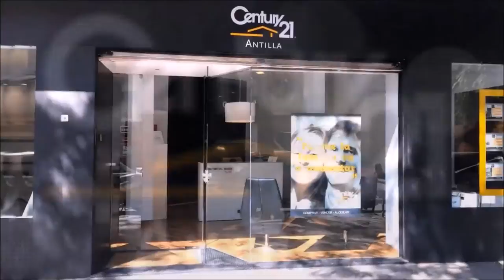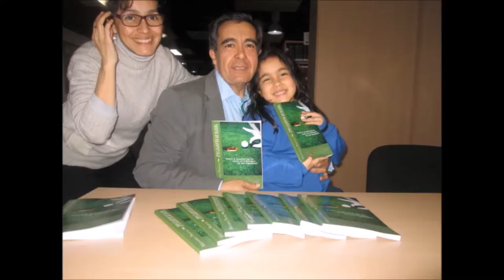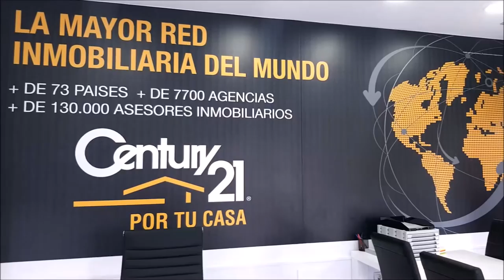SPORTS & GOLF 101 JOSE MANUEL SANTAMARIA, OCTAVIO RODRIGUEZ, Chicho Morales y Mariano Puerta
Programa SPORTS & GOLF 101, JOSE MANUEL SANTAMARIA,  Octavio Rodriguez, Maestro de Golf,  Chicho Morales fundador de PAR4 Y DIRECTOR DE Coaching Golf Radio y TV Canarias junto a Mariano Puerta Director de COaching Golf Radio y TV . Un programa de  @CoachPuerta